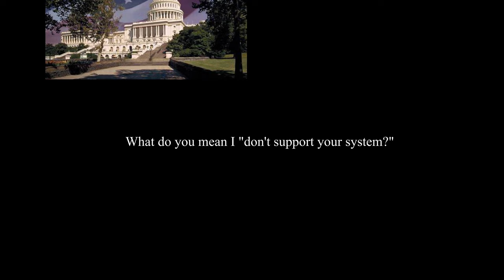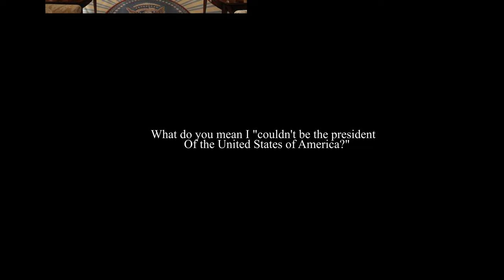Peace Sells: Megadeth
This video makes a bit more sense...like a little, if you have seen the movie "Jesus Revolution."  If you haven't, that is ok, too.

We added a link to Jesus Revolution at the end of this slideshow.  It is more like a trailer.  If you choose to watch it, our interpretation of the slideshow/song might have a bit more context:)  That's all.

We understand there are many who would not choose to see the movie mentioned above just based on the title.  That is totally ok.   There ae good and valid reasons for that.

The truth is, we didn't want to see the movie either (based on the title...:) )  So there it is.

We mention this not to evangelize or anything like that.  Our vantage point is our own and nothing more.  We DO desire that our content makes sense, and in the event that this slideshow could make more, well perhaps this little blurb will help:)

If you don't care at all about what a friend of ours affectionately calls, pardon us, "interpretating and shit" that is also ok.  This is an excellent song to listen to just about any time.  :)

Grace and PEACE be with you all,

The Gadfly

concluding unscientific postscript:

here's a helpful blurb about the movie.  It is really short.  Wait, I'm lying;)

"The Jesus Revolution" is a thought-provoking movie that explores the concept of peace from a spiritual and transformative perspective. The film portrays a society deeply divided by conflict, violence, and social unrest, with individuals searching for a path towards peace. Against this backdrop, a charismatic leader emerges, inspired by the teachings and example of Jesus Christ, who embarks on a revolutionary journey to bring about lasting peace.

The movie delves into the core principles of Jesus' message, emphasizing love, forgiveness, compassion, and nonviolence as the transformative forces that can heal a broken world. It explores the idea that true peace can only be achieved when individuals and communities embrace these principles and extend them towards others, even in the face of adversity. The film challenges the audience to reflect on their own lives and consider how they can embody these ideals in their own pursuit of peace.

Through its engaging narrative and compelling characters, "The Jesus Revolution" invites viewers to examine their own perceptions of peace and question the prevailing narratives that perpetuate violence and division. It suggests that peace is not simply the absence of conflict but a profound shift in consciousness and behavior. The movie inspires audiences to reevaluate their relationships, prejudices, and willingness to extend love and understanding to all, regardless of differences.

Ultimately, "The Jesus Revolution" offers a powerful and relevant message about peace, encouraging viewers to recognize their capacity to create positive change and contribute to a more harmonious world. It underscores the transformative potential of love, forgiveness, and compassion, reminding us that peace is a collective responsibility that begins with individual choices and actions. The film challenges viewers to consider how they can be agents of peace in their own lives and communities, sparking a ripple effect that has the potential to transform society at large.